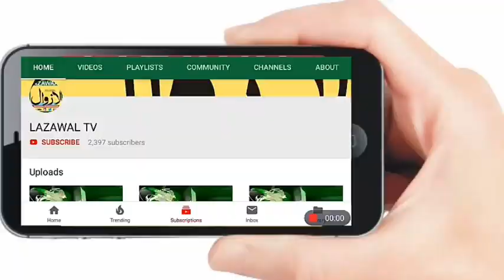In conversation with Adv Sayed Waseem Ul Hassan regarding SRO 24.